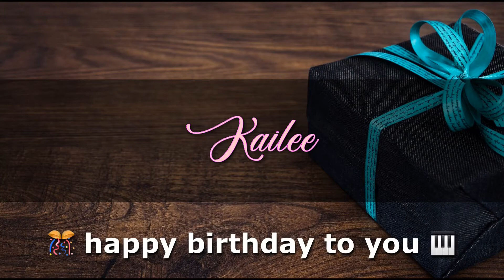HAPPY BIRTHDAY KAILEE Angelclasico